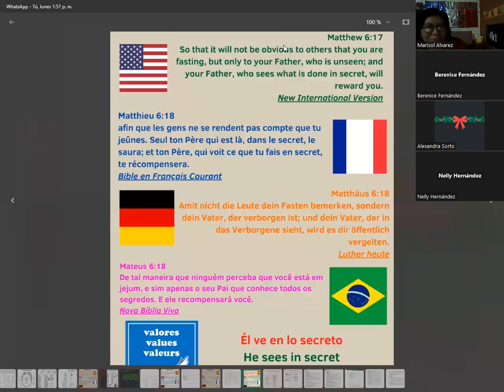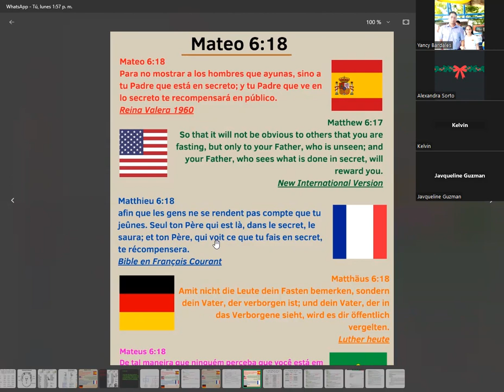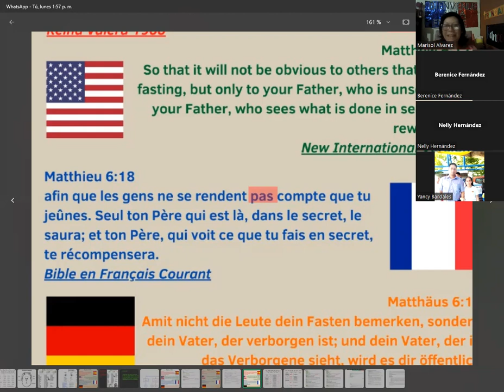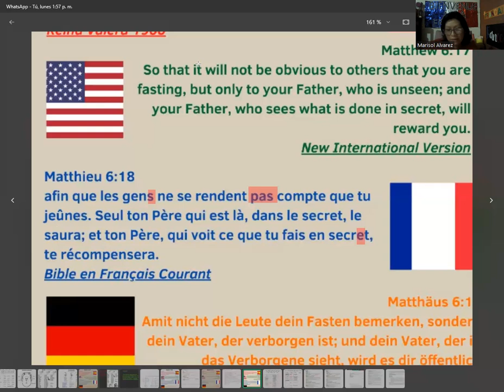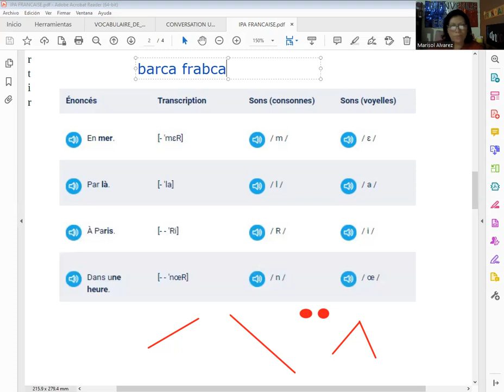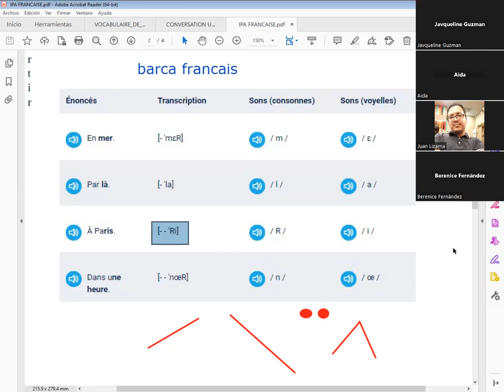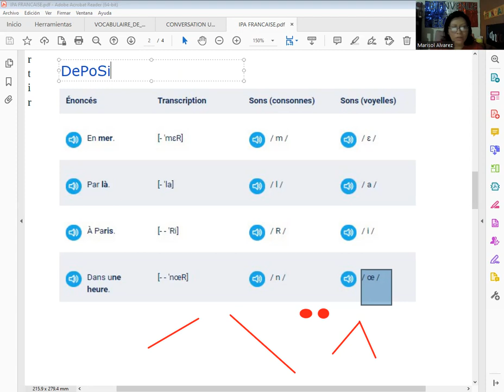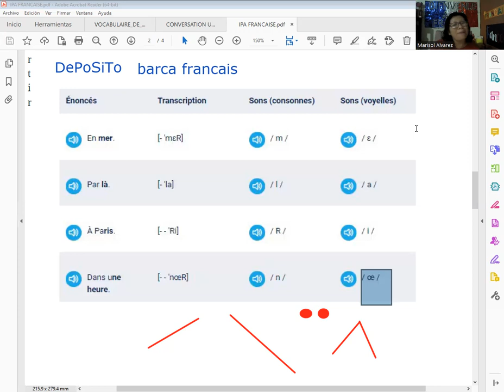IPA -ALPHBAETH PHONETHICS FRANCAIS-01